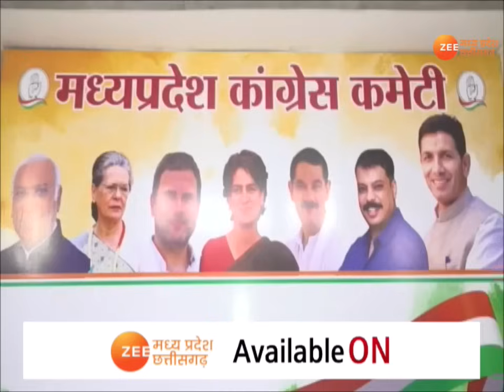Loksabha Election 2024 : राजगढ़ बनेगा किसका 'गढ़' ? Rajgarh | Congress Vs BJP | Zee MPCG